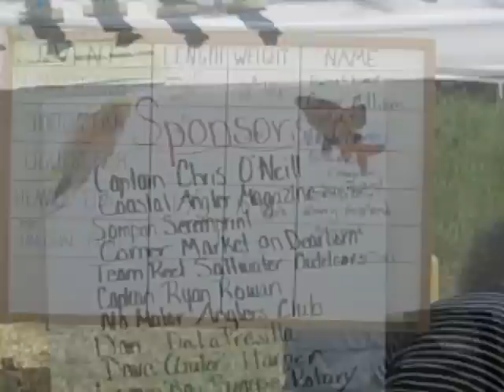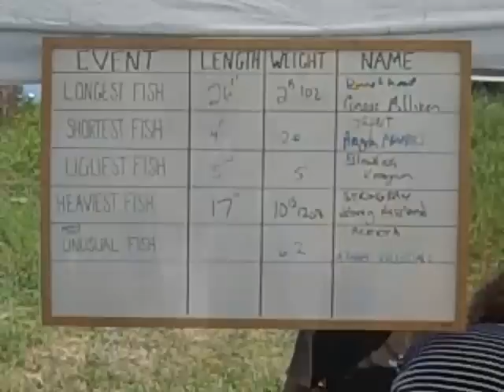Englewood Edge News: Michael O'Donnell Fish-A-Thon 9/5/2010 Pioneer Days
Timothy O'Donnell tells about the first Michael O'Donnell memorial kid's fish-a-thon for Englewood Edge. Exclusive. Get full coverage of Pioneer Days with video, photographs and stories at Englewood's premiere online newspaper. You get full coverage from Englewood Edge. It's like having a local television station, but better and more complete. Englewood Edge is your hyperlocal online newspaper for Englewood, Florida. Video by Tami Patzer, Total Audience Market Immersion 2010 TAMI for the Englewood Edge.